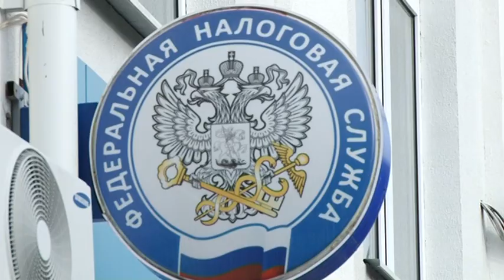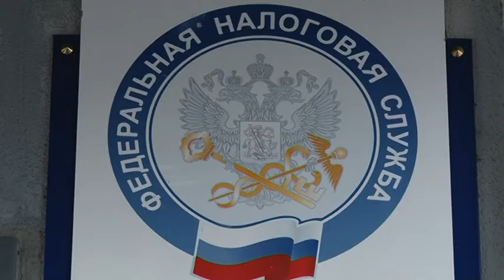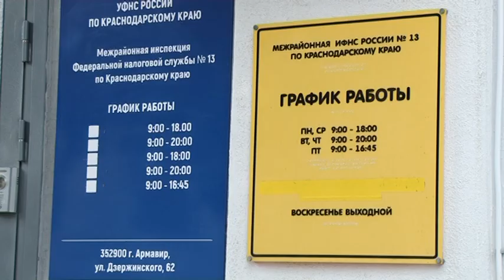В Армавире 4610 человек применяют льготный режим налогообложения